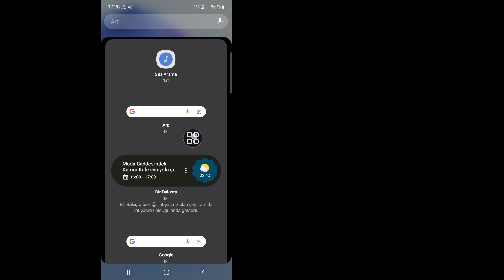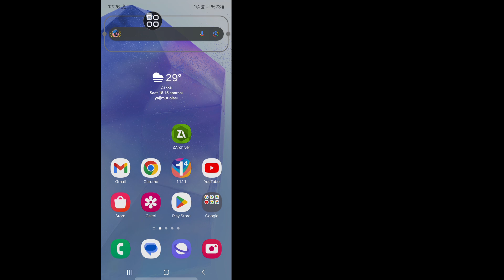Android Ana Ekranına Google Arama Çubuğu Nasıl Eklenir | Google Arama Çubuğunu Geri Yükleme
Bu Videoda Size [Android Ana Ekranına Google Arama Çubuğu Nasıl Eklenir, Google Arama Çubuğu Nasıl Geri Yüklenir] Göstereceğim. Bu videoyu dikkatlice izleyin ve bu videoyu atlamayın, bu videoyu atlarsanız çok iyi anlamayacaksınız, bu yüzden herhangi bir sorun yaşarsanız bana sorabilir ve aşağıya yorum yazabilirsiniz, sorununuzu çözmeye çalışacağım, bu videoyu beğendiyseniz lütfen beğen tuşuna basın ve kanalıma abone olun, teşekkür ederim.

Android Ana Ekranına Google Arama Çubuğu Nasıl Eklenir, Google Arama Çubuğu Nasıl Geri Yüklenir. Lütfen tüm Adımlarımı ekrandaki talimatlarımı izleyin.  ✴✴✴✴✴✴✴✴✴✴✴✴✴✴✴✴✴✴✴✴✴✴✴✴✴